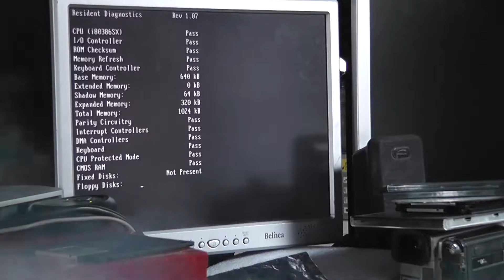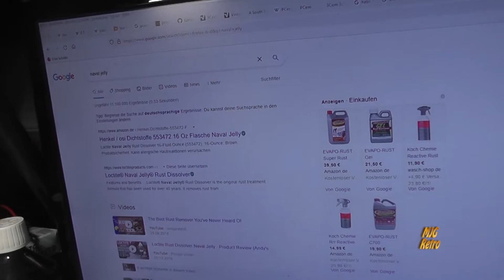"Updates zur RTC / Floppy-Controller Karte + Inspiration von Adrians Digital Basement " #331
Updates zur RTC / Floppy-Controller Karte des Peacock XT Turbo.